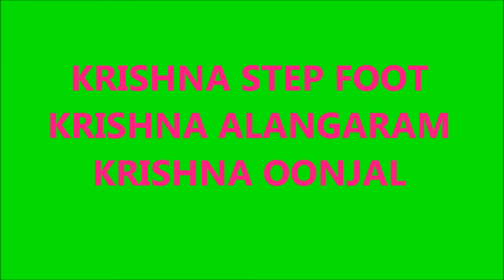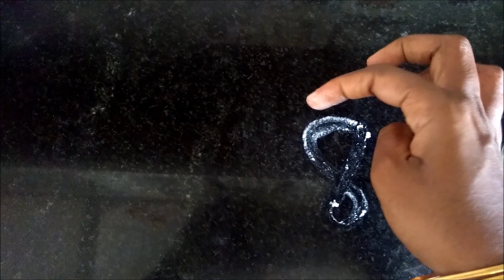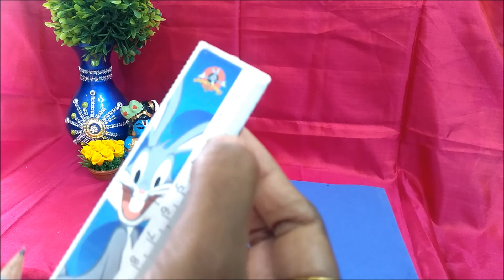Worship method of Krishna Jayanthi | Krishna Janmashtami|Gokulashtami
THIS VIDEO IS ABOUT HOW TO MAKE KRISHNA  FOOT STEP ,KRISHNA DRESS MAKING AND KRISHNA SWINGING IN THE OONJAL EASY AND SIMPLE METHOD .I THINK THIS VIDEO IS HELP FULL FOR ALL .